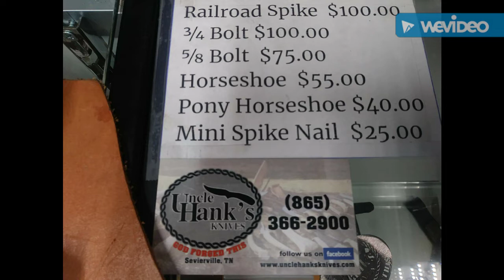SMKW Railroad Spike & Horseshoe Knives